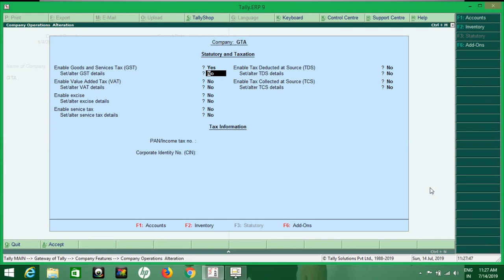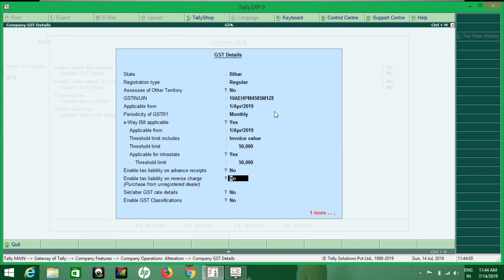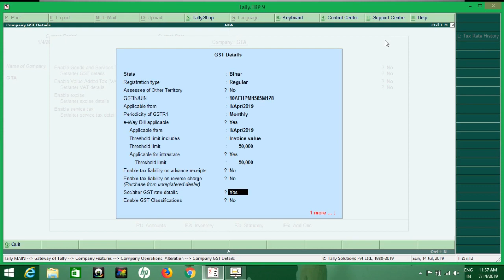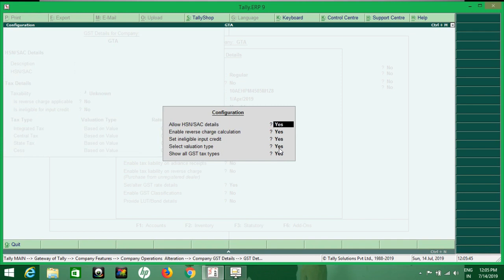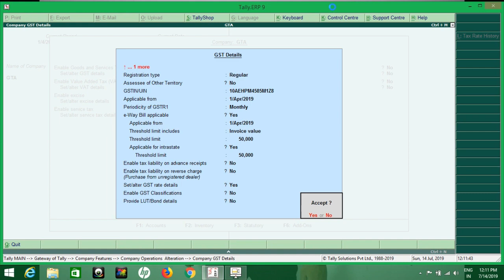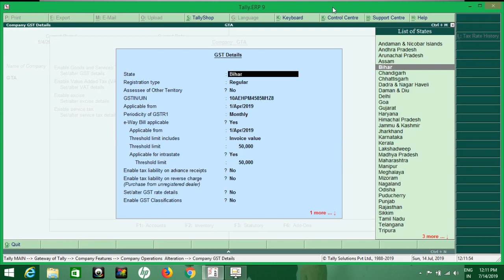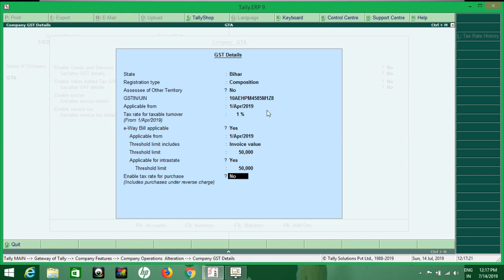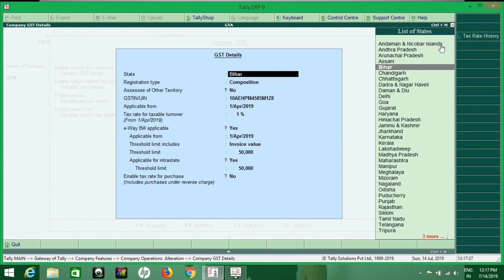ENABLE GST OPTION IN TALLY - COMPLETE PROCESS TO ENABLE GST IN TALLY (PART-4)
ENABLE GST OPTION IN TALLY - COMPLETE PROCESS ABOUT GST OPTION IN TALLY (COMPLETE PROCESS TO ENABLE GST OPTION IN TALLY ERP9 6.5.2)